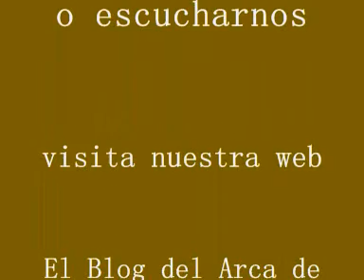EL ARCA DE ANTONIO Y ALFONSO 21J 2º Parte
Primer programa del Arca de Antonio y Alfonso en formato de video, tras años luchando en el medio radiofónico, ahora sin olvidarnos de este, gracias a las nuevas tecnologías, os invitamos a seguir hablando de GETAFE, por GETAFE en el Arca